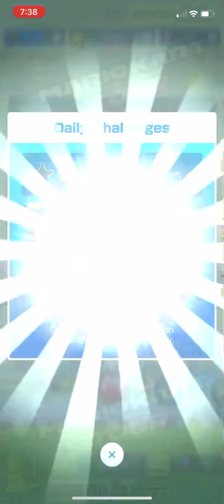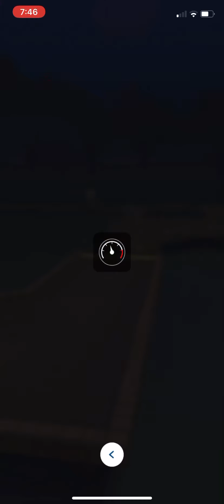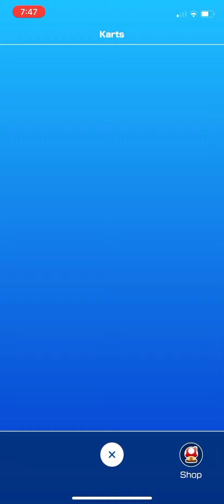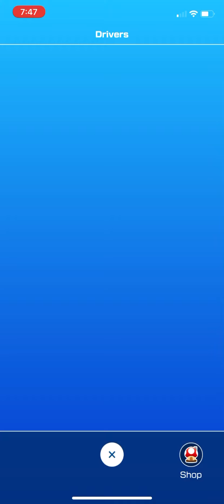Mario Kart Tour ep 33: yeeting ahead